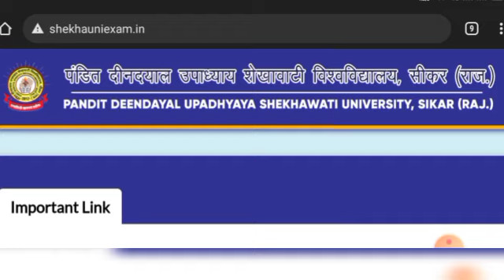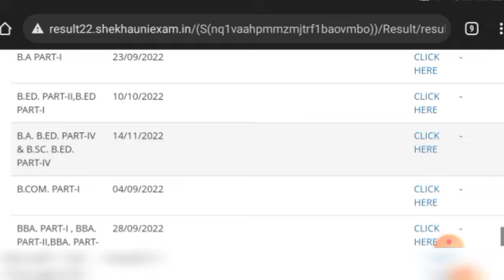PDUSU ने B.A B.Ed/B.Sc B.Ed 3rd Year का रिजल्ट साइट से हटाया😡😱 | Sekhawati University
Shekhawati University BA bed and BSc b.Ed part 3rd year result website se hataya

Shekhawati University BA bed and BSc B.Ed 3rd year result Jari

Shekhawati University BA bed and BSc B.Ed 4th year result Jari